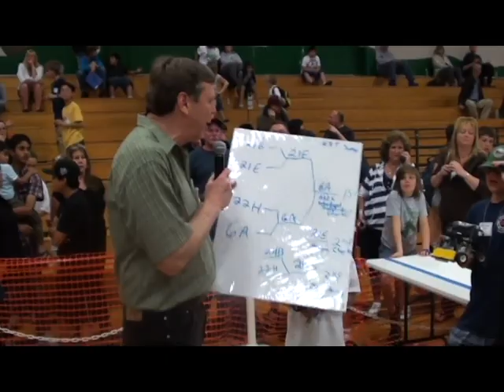Strawberry Elementary School in 2011 Lego Robotics Challenge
Strawberry Elementary school in the 2011 Sonoma County Lego Robotics Challenge.